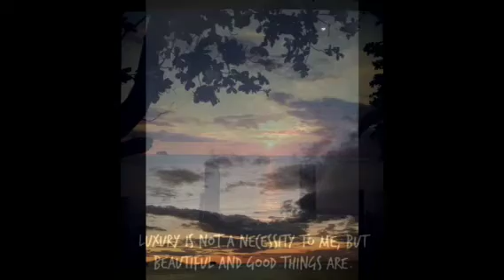Another Anilao Dive Weekend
With Kitoy, Grommit the Mastiff and LP. Wasn't able to take a shot of Doug the Kiwi and the two crazy chihuahuas with their yayas, Gucci & Oreo.